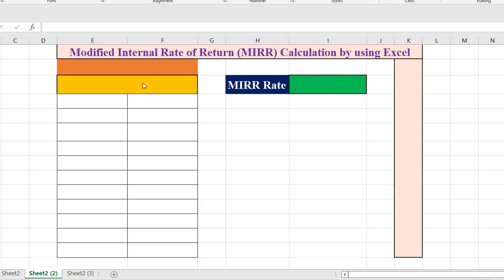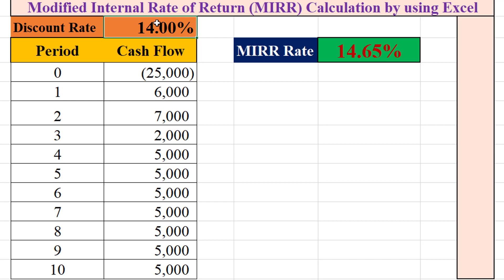Modified Internal Rate of Return MIRR Calculation by using Excel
How to Calculate Modified Internal Rate of Return MIRR Calculation by using Excel.